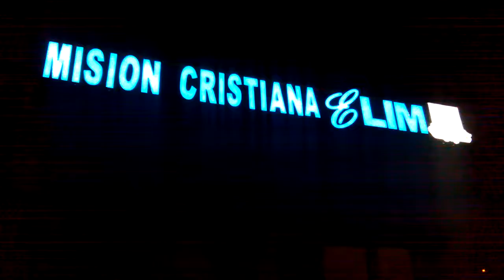Mission Christiana Elim on Morse Avenue in Rogers Park 1/23/2018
Mission Christiana Elim on Morse Avenue in Rogers Park on 1/23/2018

 155 Devon bus from Morse Avenue to Sheridan Road & Devon Avenue